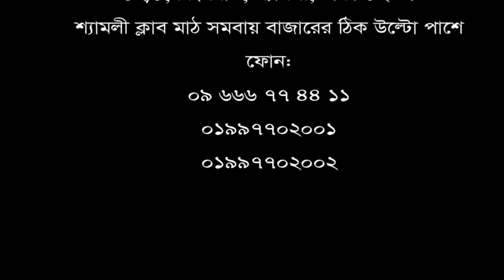হাঁটু, গোড়ালি, কোমর ও ঘাড় ব্যথা ২ বছর ধরে।